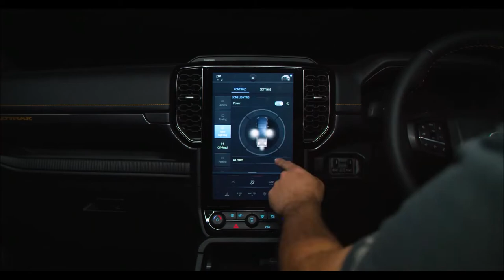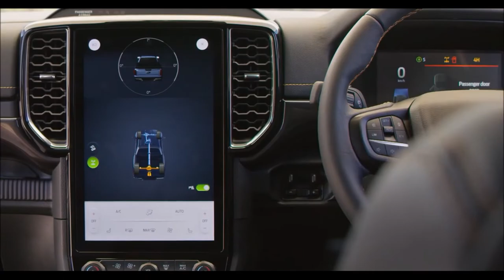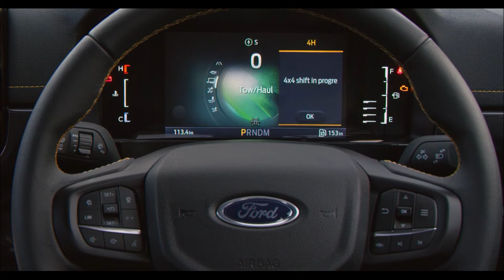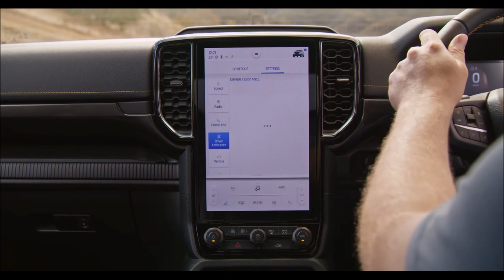FORD RANGER WILDTRACK 2023